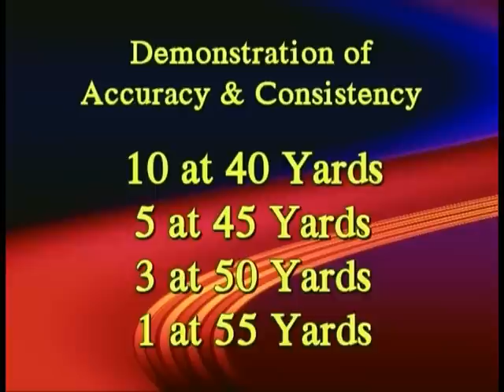Matt Phillips football kicking and punting recruiting video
Collection of game footage and workout footage from senior year of high school at C. Milton Wright in Bel Air, MD